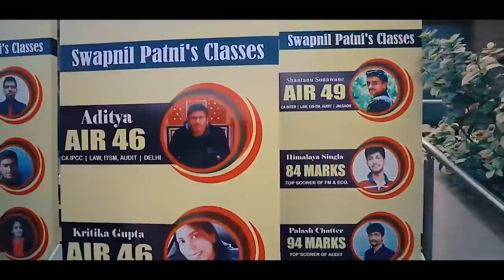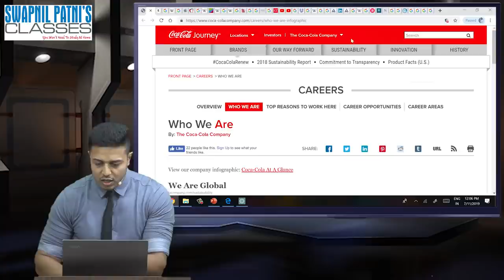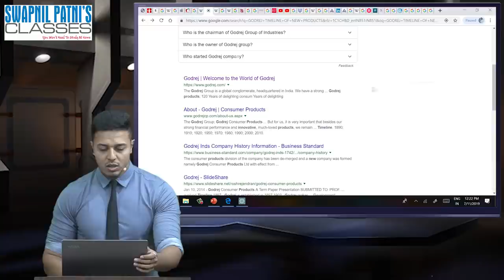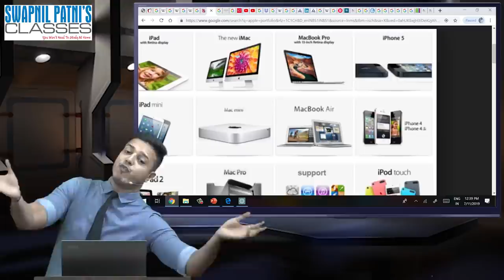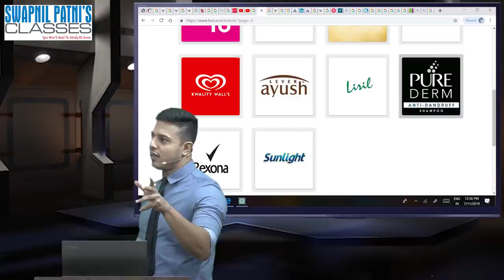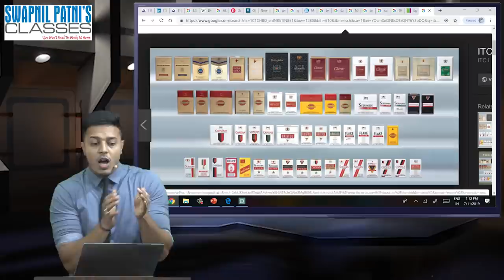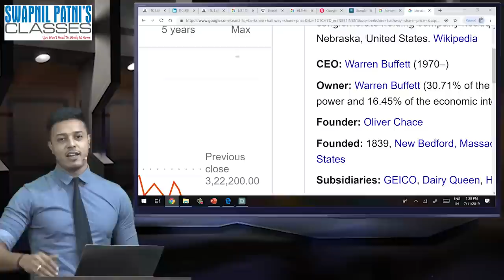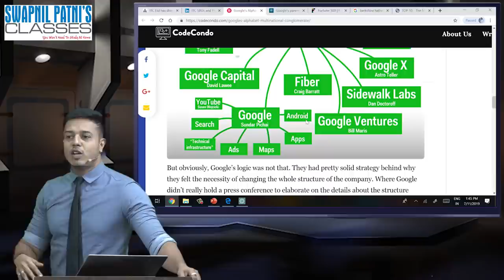CA INTERMEDIATE SM Lecture 2 For Nov 19-May 20 - By CA Swapnil Patni